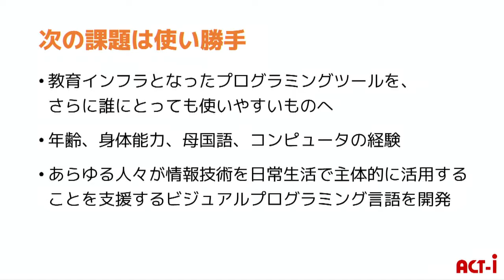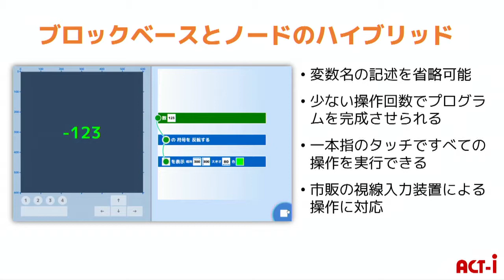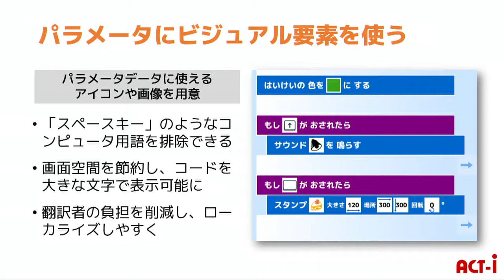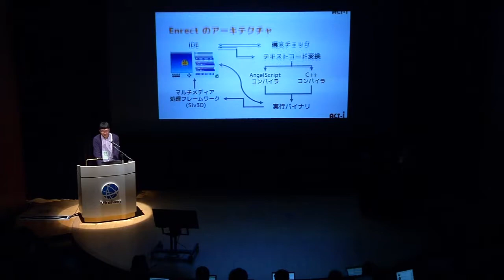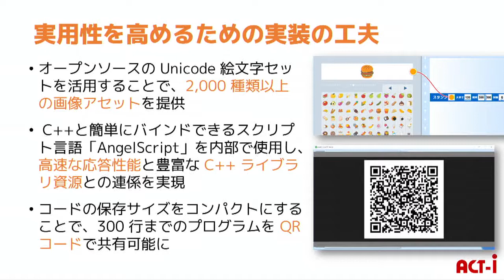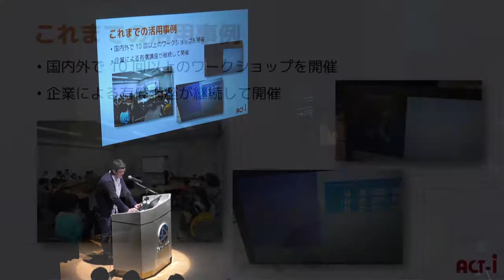ビジュアル言語の使い勝手を改善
2019年4月20日　日本科学未来館　ACT-I「情報と未来」２期生　成果発表会
鈴木 遼（早稲田大学　理工学術院　大学院生(博士課程））※2019年3月時点